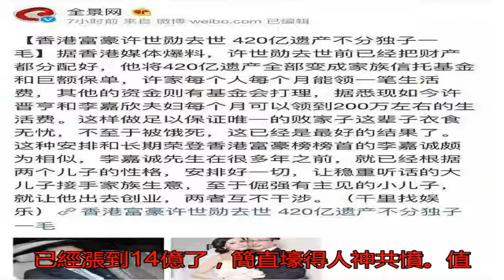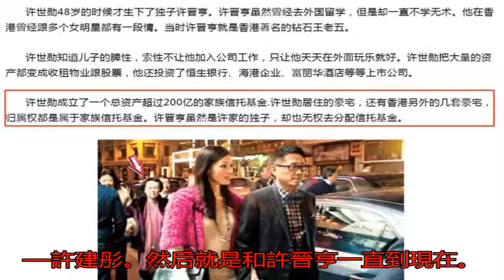公公420億遺產不給一分 李嘉欣豪門夢碎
今天看到港媒爆料“李...